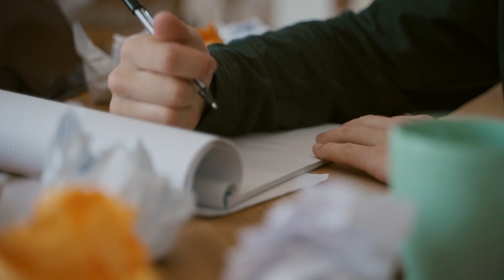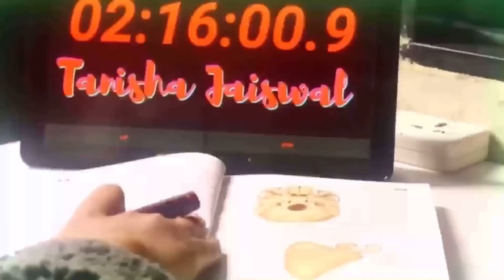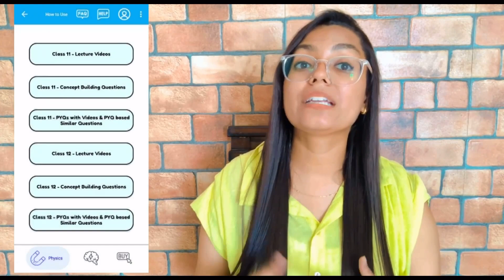Lost all hopes to clear NEET and become doctor ? Give yourself last chance!!! Neet 2023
Get 300 rs discount using my code TAN300 for Subscription.

How to start physics from zero 🌝

Hello everyone,
I am your one and only favourite mentor TANISHA JAISWAL❤️
I am a multiple year dropper ...
NEET 2021 was my 4th attempt...
2018 1st ATTEMPT 416/720
2019 2nd ATTEMPT 566/720
2020 3rd ATTEMPT 524/720
2021 4th ATTEMPT 614/720 RANK AIQ 13284 STATE(UTTAR PRADESH)
So yaa this was it all about my marks,Rank and and my failures...
Yup If you wanna judge me so yes obviously you can 🥺
because I know everybody judges on the basis of "MARKS"😕😔
without knowing the struggle behind that achievement...
BUT WAIT 🤫
IF you are interested to know my Struggle behind my success and
multiple year failure then plz check out this playlist by just 1 click or
from the playlist section directly from my youtube channel :-👇👇👇
(The most loved playlist of my YouTube channel)❤️🙈

Thodha sa apni TAREEF :-
Even If I had secured less marks then 13283 Students All over India
I bet I am "BEST MENTOR"❤️🤫
To all the NEET ASPIRANTS OUT There:-
You guys won't Believe You will get the solution of almost
all the problems you face throughout your NEET PREPARATION:-

In this playlist I have covered almost all the doubts regarding the problem students
face during NEET prep as I had Prepared from "PHYSICS WALLAH " So many Videos are related
to it but that doesnt means I am promoting that brand ...the content within the videos is relatable
to all coaching institutes students as well..👇👇👇

PLAYLIST 2)MY NEET  WARRIORS
In this playlist I tried to mentaly support all the NEET ASPIRANTS who secured less then 500 marks
and who are multiple year droppers and lost all the hopes in the preparation journey ...
In this playlist every video will mentally make you strong and you will be able to overcome
your fear of clearing NEET

PLAYLIST 3)JEET FIX
This was one of my favourite and ast playlist of NEET GUIDANCE on my channel :-
This playlist coveres again all te doubts regarding study materials some
important concepts reagarding NEET PREPARATION and other more informative videos ...

Some  of MUST WATCH VIDEOS
For NEET APIRANTS ARE -:

2. Start physics from Zero

3. How to Memories Bio NCERT

 4. Morning 1 hr Routine to Imbibe positivitity

5. Disturbed Sleep schedule?

6. My Secret of Retaining bio NCERT line by line

7. Procastinating ?

8. How to avoid silly mistakes ?

9. 1 subject a Day or 3 Subject a Day

10. 10 Golden Rules for Neet Aspirants

11. 5 Techniques to Improve Retention and Memory

12.  Apply Primacy And Recency Effect

13. How to Improve Concentration Power

14. How to plan your Day Efficiently

15 . No more Motivation

16. How to revise all chapter efficiently

17 .  How to Manage studies during Periods

18. How to Maintain consistency

19. How to Manage studies during Festivals

20. Confused about what material to follow in Physics during NEET PREP

21. How to increase self confidence during NEET PREP

22. Offline Test series of Online test series

23. How to do Test Analysis

24. Never do these mistakes while choosing coaching institutes during NEET PREPARATION

25. The Art of Success